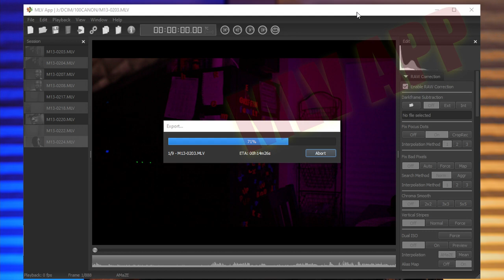Best Budget Cinema Camera | Short Film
Learn what the cheapest and possibly best low budget cinema camera out there is... and get some examples of what you can actually do with it!

(For our short film the mic was hand held just out of frame and all was filmed in natural light.)

THIS IS NOT A SPONSORED VIDEO! ALL OPINIONS EXPRESSED ARE MY OWN!

Intro 00:00
Short Film 01:34
The Camera and Why 03:36
The Bad 04:54
The Budget Cinema Kit 06:02
Final Thoughts 07:46

Best beginner entry level "cinema camera" • Low budget cinema camera • Make a film for cheap • $200 cinema camera • Shortfilm • Microfilm • cheap gear • How to make films • How to make a movie on a budget • Cinema Cameras under $1000